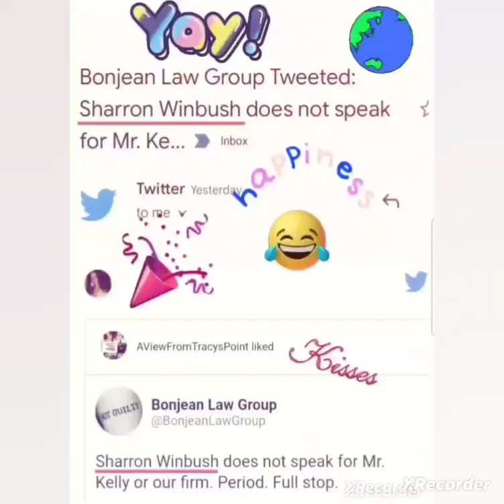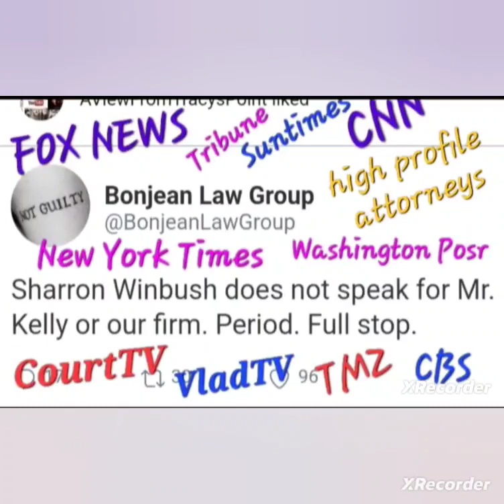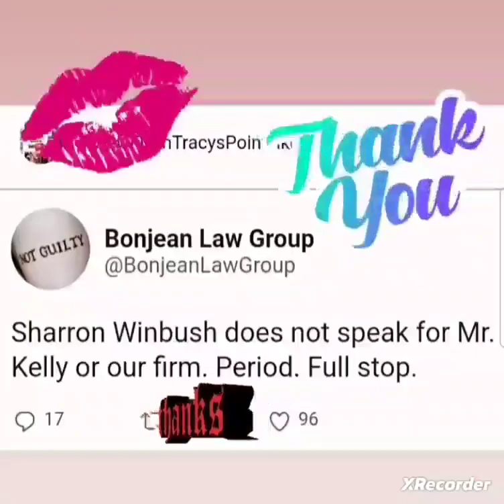FINALLY...I CAN PROPERLY THANK YOU 💋 WHEN DUMMIES GET YOU BLESSED 🤣